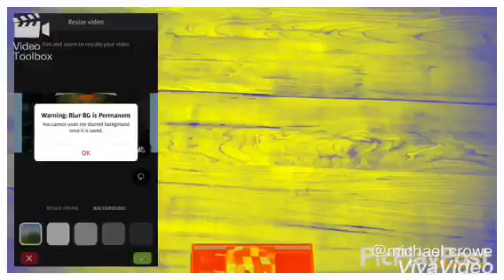June 22, 2019